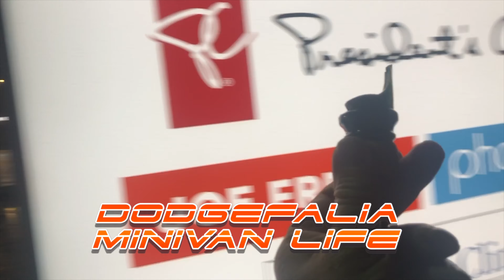🇨🇦Saison2 Episode16 - COLOMBIE BRITANNIQUE - SUIS JE SUR LE BON FERRY ??? - Minivan life DODGEFALIA